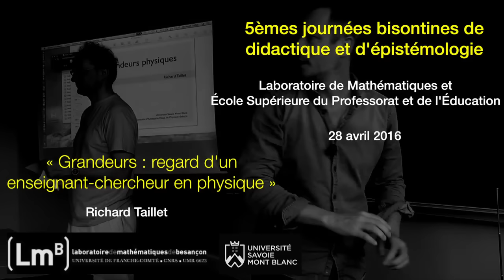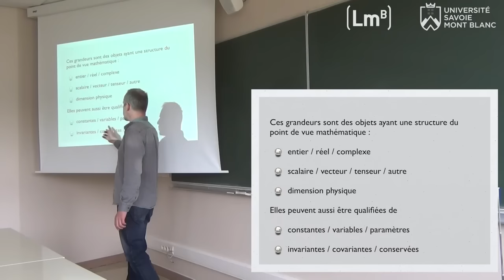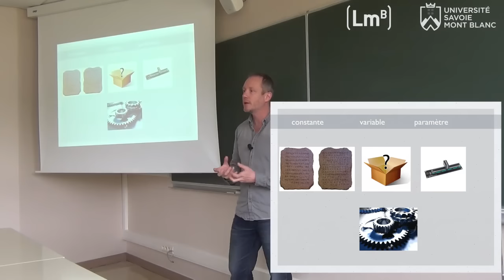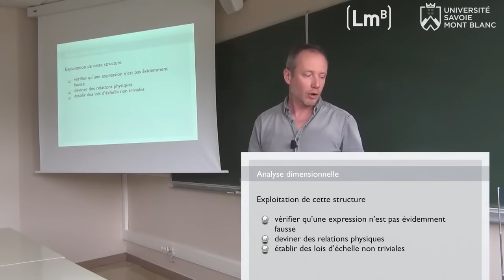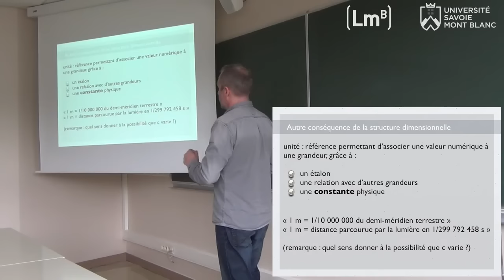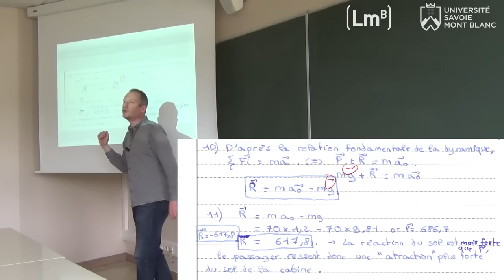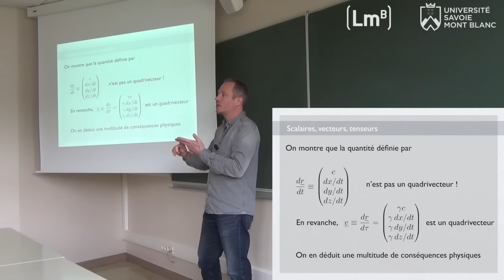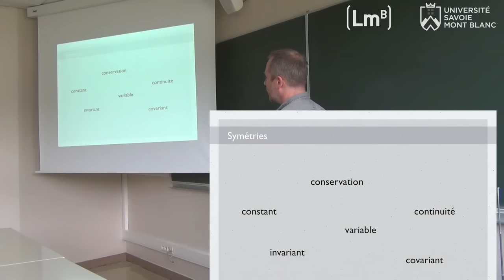conference sur les grandeurs physiques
Conférence donnée à l'occasion d'une invitation aux cinquièmes journées bisontines de didactique et d'épistémologie, le 28 avril 2016, pour parler des grandeurs en physique.

Pour les curieux, des cours de physique l'université de Savoie sont disponibles, à différents niveaux :